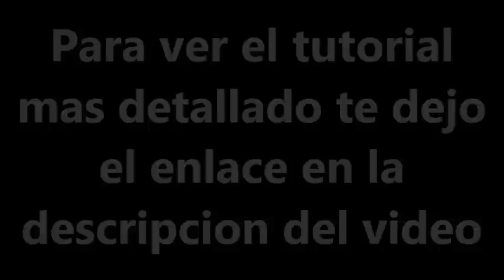3 DIY ESFERAS DECORADAS CON PAPEL PERIODICO. How to make paper spheres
En este tutorial te dejo 3 diy para realizar esferas con papel periodico utilizando unas bolas de plastico.